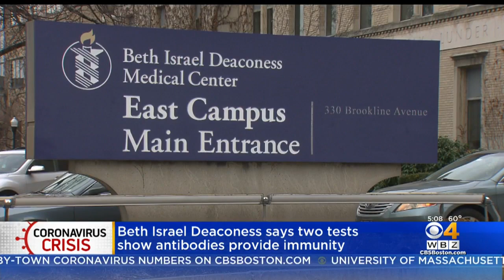Vaccines Given To Monkeys Produced Coronavirus Antibodies, Beth Israel Study Finds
WBZ-TV's Dr. Mallika Marshall reports on the latest from a study performed by Beth Israel.